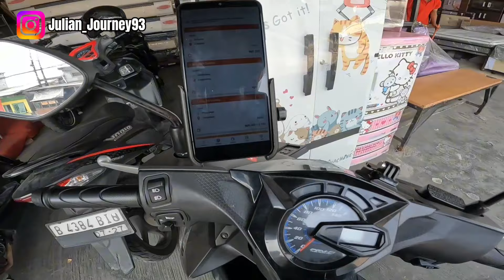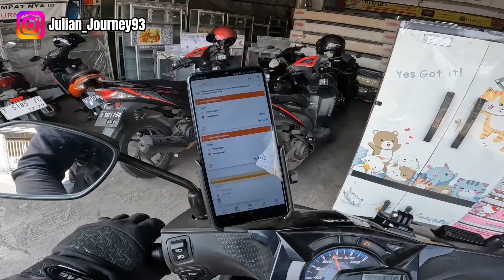vlog - NARIK LALAMOVE DI JAKARTA BARAT EMANG GACOR BANGET | KURIR LALAMOVE GACOR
Sedikit Berbagi Pengalaman Ya Gaes, Semoga Bermanfaat dan Tetap Semangat .

CARA DAPATAKN BONUS 300 RIBU
Ingin pemasukan tambahan hingga Rp 300 ribu??

Jangan lewatkan kesempatan menjadi Mitra Lalamove! Anda akan mendapat:
✅Penghasilan tambahan
✅Kebebasan waktu bekerja
✅Fleksibilitas ambil order yang diinginkan